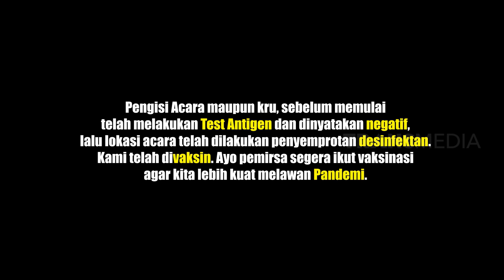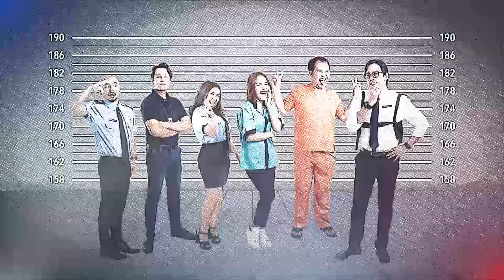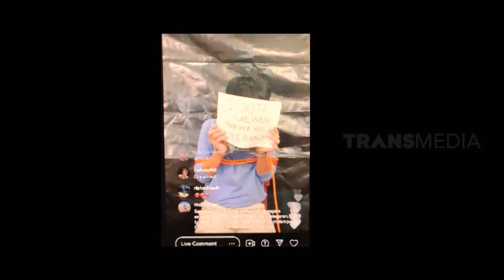Kantor Lapor Pak DIGERUDUK Emak-Emak Barbar! | LAPOR PAK! (01/10/21) Part 1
LAPOR PAK!